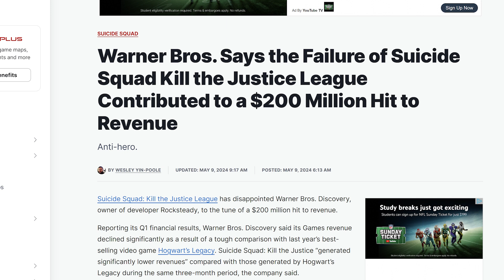Space Marine 2 Release Had Perfect Timing!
Space Marine 2 came out at the perfect time where game companies have not been making great single player experiences or full package games without micro transactions. Space Marine 2 executed the vision of a Space Marine game in 2024 perfectly, and while it's not perfect it's damn good.